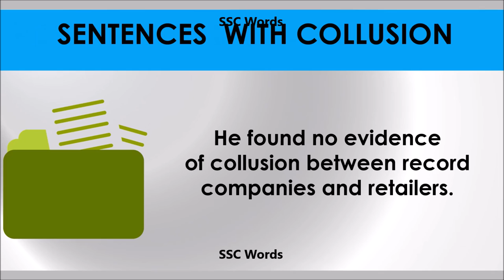Collusion # Improve English # Meaning and 5 sentences # GRE CAT GMAT word # SSC Words